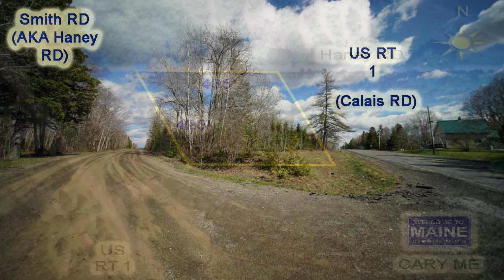Land For Sale In Maine Video | Cheap Real Estate Price, Big 2020 Value MOOERS REALTY #8910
Land For Sale In Maine Video, Looking For Acreage For Little Money? The Small Price For The Maine Land, Get Over 4 Acres, Privacy, Power in Cary ME! Invest In This Property In Maine For Sale That's Surrounded By Lakes. On All The Rec Trail Connections. Hunt, Fish, Enjoy Four Seasons Here In Northern Maine, Aroostook County. Land For Sale In Maine Video, Enjoy The Show! Ask Lots Of Questions! MOOERS REALTY Is Here To Help Get Your Maine Real Estate And Local Community Area Questions Answered! Here to Help! Cheap Real Estate Price! Cary Maine, Aroostook County, Northern Maine! And For Your Land In Maine Enjoyment, Follow Our Me In Maine Blog Posts Thank You For Watching Our Youtube Video Channel And Please Subscribe, Like What You See To Get More Maine Real Estate Listing Alerts! Land For Sale In Maine, How Big A Piece Of Acreage Do You Need? In 2020, Start With A Cheap Real Estate Price To Get Started Enjoying Maine's Four Season Natural Beauty & Outdoor Fun!